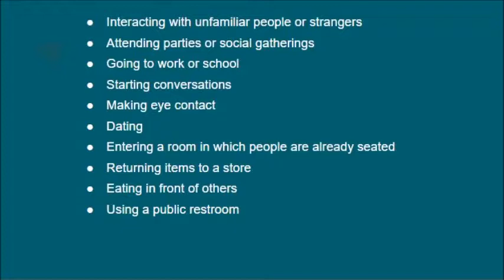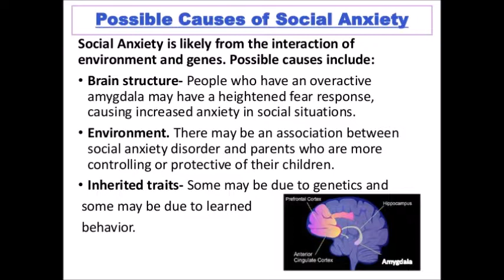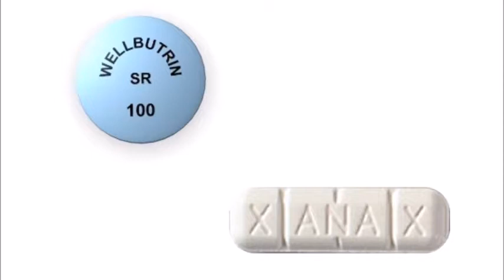Digital Storytelling Social Anxiety Documentary